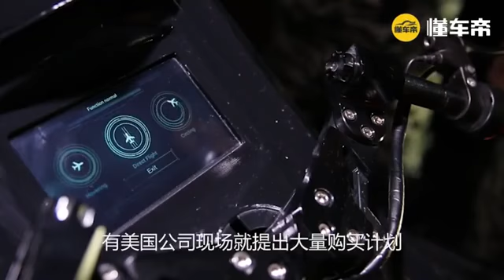Kendaraan masa depan, solusi mengatasi macet